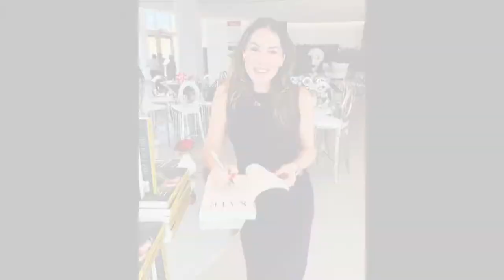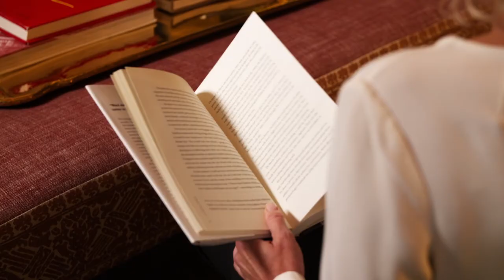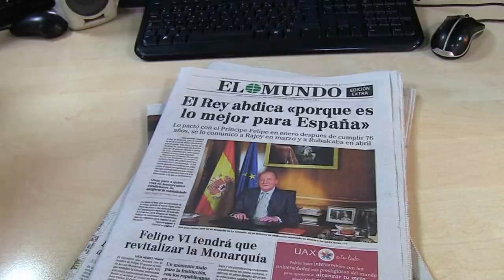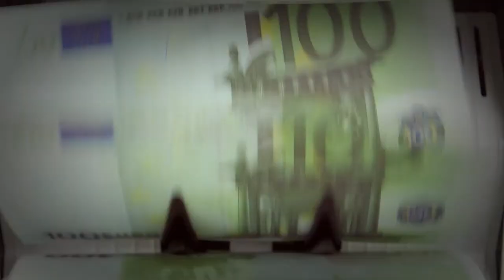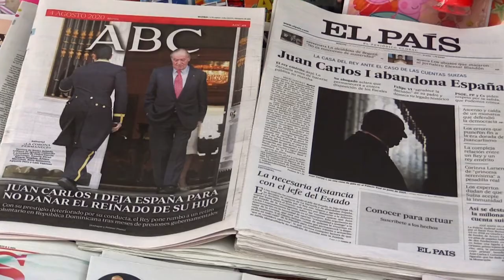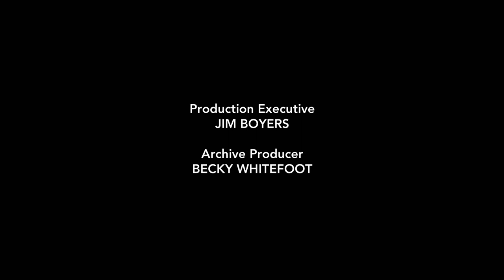Secrets Of The Royal Scandals | The Rise And Fall Of The Spanish King | British Royal Documentary